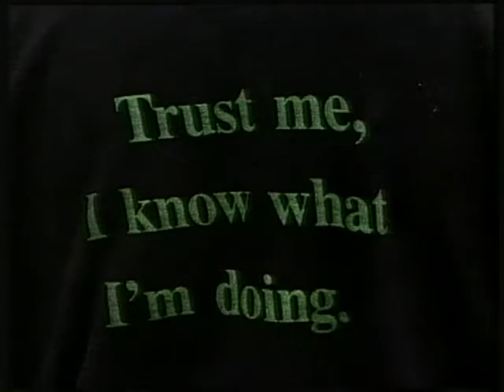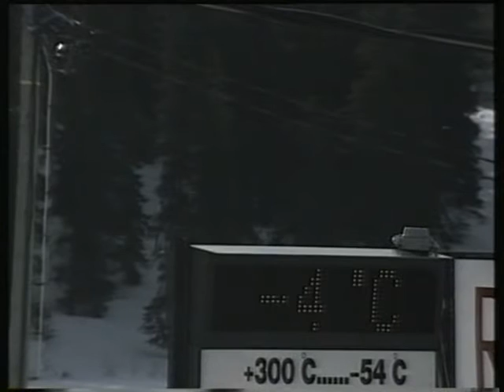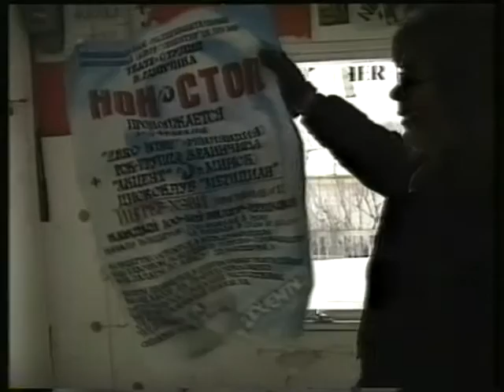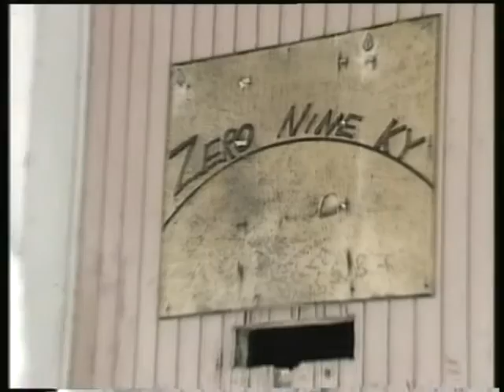Zero Nine -haastattelu Kuusamossa (Tulilinja 1990, osa 1)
Zero Nine haastattelussa kotimaisemissaan Kuusamossa. Haastattelijana Toni Lähteenmäki. YLE TV2 1990. Tampereen Tullikamarista esitetyn suoran livekeikan biisit soittolistalla